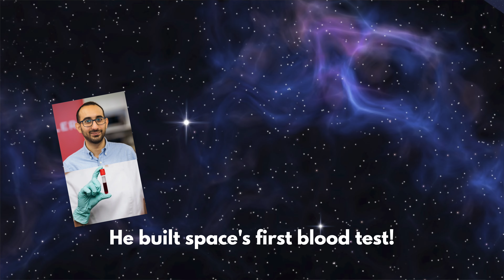3 scrappy founders changing the housing industry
We've lived in our prototype Tinyboxes all over North America; here's everything we've learned in the process.

Tinybox is a scrappy startup with naively ambitious goals in the most capital-heavy industry. We build houses like spaceships to save on cost and reduce carbon emissions.

We use a panelized SIP system that's ultra-insulated (R-60) to put our homes together like LEGOs. Our homes can be fully off-grid thanks to technology such as our Bioreactor, allowing a flushing toilet without being hooked up to a septic system.